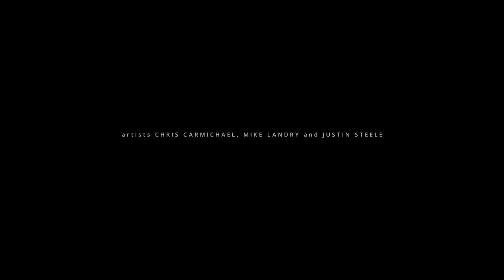A Sci-Fi Short Film : "LONE" - by Timothy Plain | TheCGBros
Enjoy this CGI Animated short about an astronaut who embarks on a deep-space mission to find life on another planet.

This film was painstakingly pieced together by a small team of artists working for Goodby Silverstein & Partners in San Francisco. This same team also worked together on Photoshop’s 25th Anniversary commercial which won three prizes at Cannes and was nominated for an Emmy in 2015.

Credits: "Lone" is a short film written and directed by Timothy Plain, starring Tod Puckett and animated by Conrad McLeod, Chris Kelly, Colin Trentor, Nathan Shipley, Chris Carmichael, Mike Landry and Justin Steele. Music by Vincent Pedulla. Sound Design by Dave Baker.